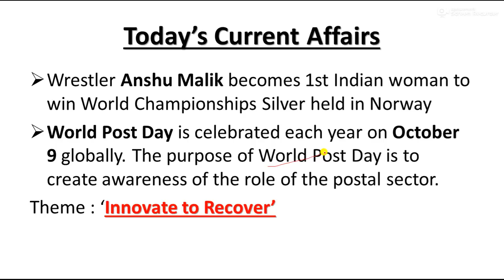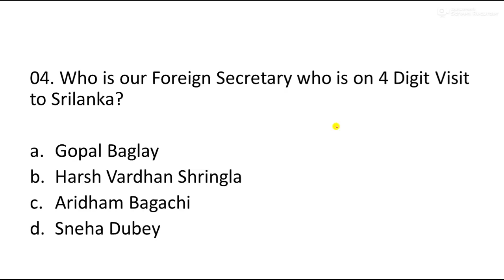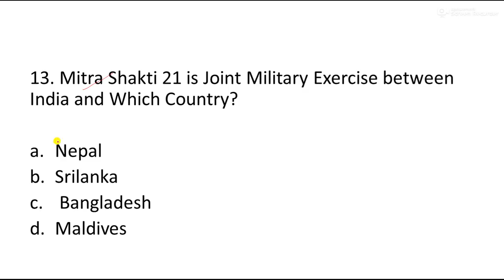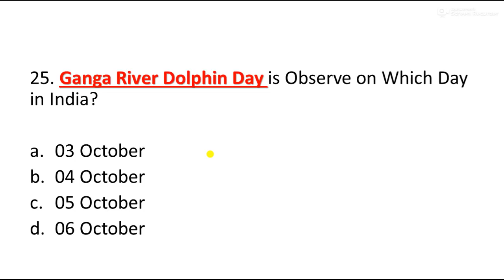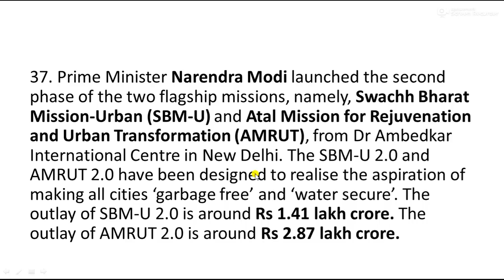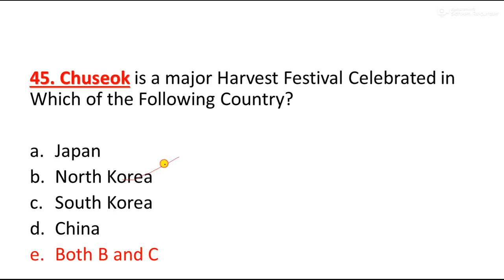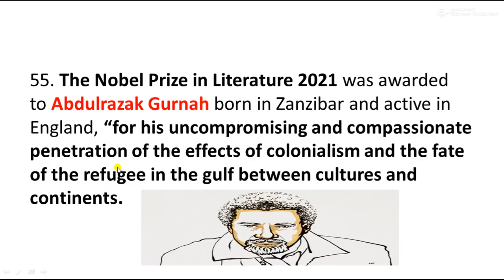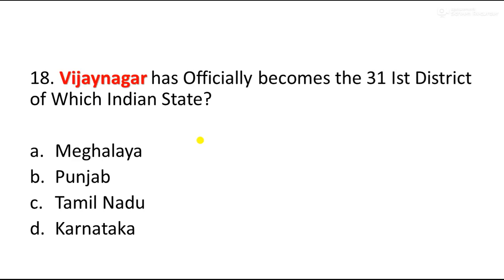10 OCTOBER 2021 Current Affairs | Daily Current Affairs | Current Affairs In ENGLISH || GK TODAY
Current Affairs in English || 09 OCTOBER  Current Affairs || 09 OCTOBER 2021 || GK TODAY CURRENT AFFAIRS

LINK TO BUY SPECIAL EBOOK OF APRIL TO SEPTEMBER CURRENT AFFAIRS